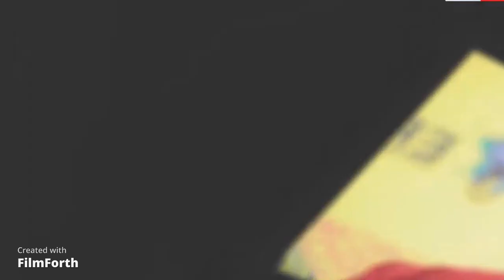Julius Malema Biography: Wife, Net Worth, Age, Parent, Cars, House, Children, Salary & Qualification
Julius Malema is one of the most controversial figures in South African politics, known for his radical rhetoric, controversial policies, and determination to bring about change in a country still grappling with the legacy of apartheid. This biography video delves into the life, achievements, and controversies of the leader of the Economic Freedom Fighters (EFF), exploring his early life and education, his rise to power within the ANC Youth League, his expulsion from the party, and his founding of the EFF. We also delve into Malema's business ventures, legal challenges, and his impact on South African politics. Join us on this journey of discovery as we explore the life and times of Julius Malema.

is julius malema to blame for unrest, why uk has more gold than africa julius malema is asking, who is julius malema
julius malema on putin, eff cic julius  malema on bbc, julius malema national shutdown